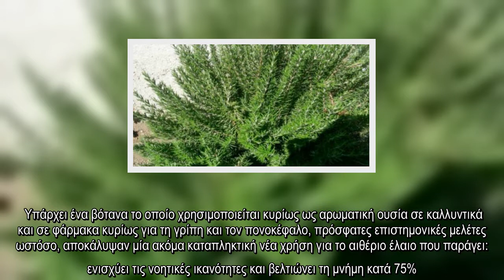✅ Αυτό είναι το βότανο που ενισχύει τη μνήμη έως και 75%! – Πολλά τα οφέλη του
✍  Όλο και περισσότεροι άνθρωποι παραπονούνται τα τελευταία χρόνια ότι πάσχουν από κενά μνήμης, αδυναμία συγκέντρωσης και μείωση των νοητικών τους επιδόσεων.  Υπάρχει ένα βότανα το οποίο χρησιμοποιείται κυρίως ως αρωματική ουσία σε καλλυντικά και σε φάρμακα κυρίως για τη γρίπη και τον πονοκέφαλο, πρόσφατες επιστημονικές μελέτες ωστόσο, αποκάλυψαν μία ακόμα καταπληκτική νέα χρήση για το αιθέριο έλαιο που παράγει: ενισχύει τις νοητικές ικανότητες και βελτιώνει τη μνήμη κατά 75%.   Πρόκειται για το δενδρολίβανο, η χρήση του οποίου έχει συνδεθεί με την ενίσχυση της μνήμης από την αρχαιότητα.  Μελέτη των Mark Moss και Lorraine Oliver στο Πανεπιστήμιο Northumbria στο Newcastle εντόπισε μια ένωση στο δεντρολίβανο, την 1,8 κινεόλη, που σχετίζεται με τις γνωστικές επιδόσεις και τη συγκέντρωση. Περαιτέρω μελέτες από τον Mark Moss και την ομάδα του έχουν διαπιστώσει βελτιώσεις μνήμης μέχρι το εκπληκτικό ποσοστό 75% από την διάχυση των αιθέριων ελαίων δεντρολίβανου,όπως λέει το omned.  “Οπως επισημα ...